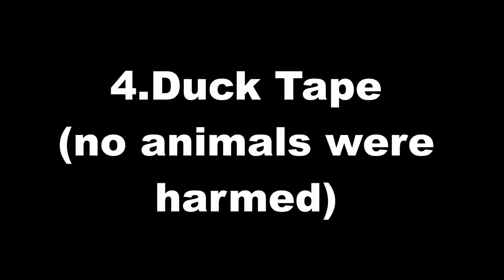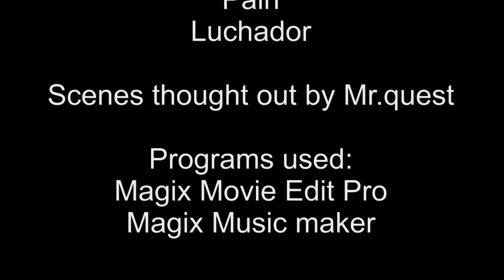Things Taken literally Part 3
In this hilarious episode of things taken literally, some of the craziest things happen when MattZordon Triggers Facepalms (literally).